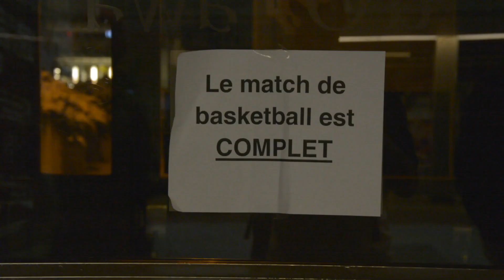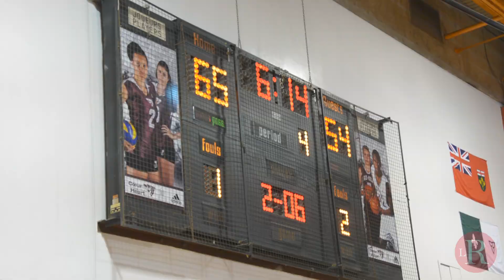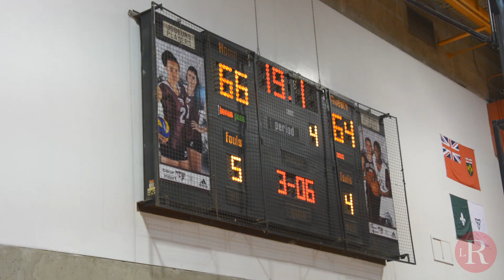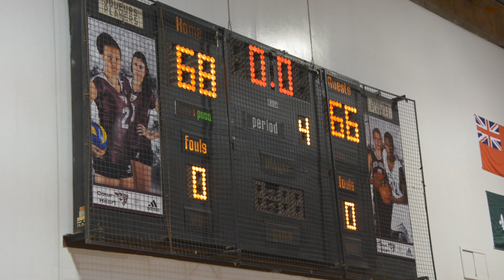Ravens vs Gee Gees - 10 janvier 2015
Faits saillants de la rencontre de basketball entre les Ravens et les Gee Gees, au pavillon Montpetit le 10 janvier 2015.

Les Gee Gees l'ont emporté 68-66.